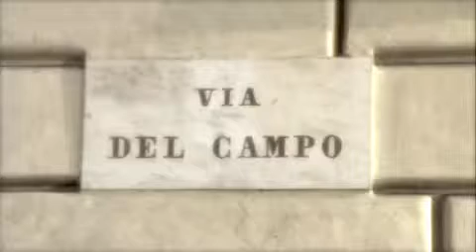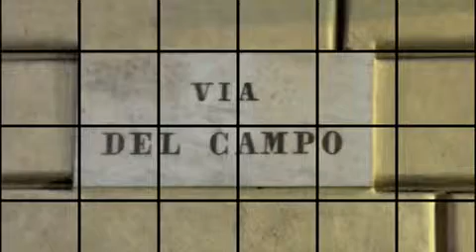Fabrizio De Andrè - Via del campo (Omaggio al Poeta)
Via del Campo c'è una graziosa
gli occhi grandi color di foglia
tutta notte sta sulla soglia
vende a tutti la stessa rosa.

Via del Campo c'è una bambina
con le labbra color rugiada
gli occhi grigi come la strada
nascon fiori dove cammina.

Via del Campo c'è una puttana
se di amarla ti vien la voglia
basta prenderla per la mano

e ti sembra di andar lontano
lei ti guarda con un sorriso
non credevi che il paradiso
fosse solo lì al primo piano.

Via del Campo ci va un illuso
a pregarla di maritare
a vederla salir le scale
fino a quando il balcone ha chiuso.

Ama e ridi se amor risponde
piangi forte se non ti sente
dai diamanti non nasce niente
dal letame nascono i fior

È tra le più note e apprezzate canzoni di Fabrizio, ed è ambientata in una stradina della Genova angiportuale, ritenuta malfamata per la presenza di prostitute, di travestiti e di gente povera che vive di espedienti illegali. Di questo mond...o, a più riprese, De André ha individuato e sottolineato il carattere positivo nella autenticità e nella passionalità del vivere quotidiano, contro ogni falso perbenismo e moralismo del senso comune. Ma qui la sua attenzione si appunta sulla donna, la cui immagine è delineata con estrema delicatezza e sicuramente idealizzata. I termini usati per rappresentarla richiamano al candore e alla purezza (graziosa, bambina, rugiada) o alle gioie che ella può donare (sorriso, paradiso). Una vena di malinconia attraversa tuttavia quegli "occhi grandi color di foglia" e "grigi come la strada", perché lei - forse - non è lì per scelta (perciò inutilmente "ci va un illuso a pregarla di maritare"), anche se poi è costretta ad essere molto docile e a non negarsi a nessuno: "basta prenderla per la mano". La duplice ma inscindibile metafora finale sottolinea - da un lato - il giudizio di positività che De André esprime per quel mondo umile e reietto (letame), ma pieno di umanità e passione, cui la giovane prostituta appartiene; e - d'altro lato - formula la condanna al vuoto e all'insensatezza del mondo ricco e benestante, ma ipocrita e freddo (diamanti). Com'è stato notato, "mai per De André la prostituta è veramente colpevole; la colpa semmai è dalla parte di chi profitta dei suoi servigi" (L. Nissim, in Fabrizio De André. Accordi eretici, EuresisEdizioni 1997, pp. 135-136), che lo faccia prendendola per mano, oppure definendola "pubblica moglie" di giorno ma cercandola spasmodicamente di notte, come fa il "vecchio professore" della Città vecchia. Può essere curioso - data la loro notorietà - sapere che la musica di Via del campo è tratta da una ricerca musicale di Dario Fo e Enzo Jannacci.

Considerate la brevità del componimento e la sua esemplare chiarezza, è notevole il ricorso alle figure retoriche. Vi sono varie metafore: rosa (v. 4) = offerta di sé; paradiso (v. 15) = gioie dell'amore; diamanti (v. 23) = mondo ricco e borghese; letame (v. 24) = mondo umile e povero; fior" (v. 24) = bellezza, giovinezza, passione, felicità.
Evidente l'anafora nella ripresa del titolo (strofe I, II, III, V).
Nella similitudine "occhi grigi come la strada" (v. 7) i due sostantivi sono messi in relazione per il colore, ma la strada ha in sé anche l'idea del luogo nel quale le prostitute sono costrette a vendere se stesse.

METRO. Sei quartine di novenari piani, ad eccezione dell'ultimo verso che è tronco, con schema a rima incrociata (ABBA), ma vi è un caso di rima imperfetta: puttana/mano (vv. 9-12) e un'assonanza tonica: maritare/scale (vv. 18-19). Assente la rima tra il primo e il quarto verso dell'ultima strofa: risponde/fior (con tonica tuttavia identica).
Il ritmo è lento e cadenzato, da ballata, caratterizzato dalla regolarità dell'accento di terza ma con alternanza del secondo accento sulla quinta o sulla sesta sillaba. La sintassi è fondamentalmente paratattica, con due ipotetiche ("se di amarla...", "...se amor risponde"), due finali ("a pregarla..., a vederla...") e una temporale ("fino a quando...").